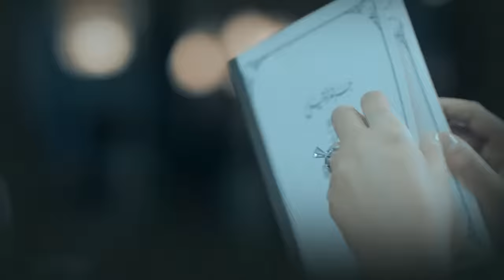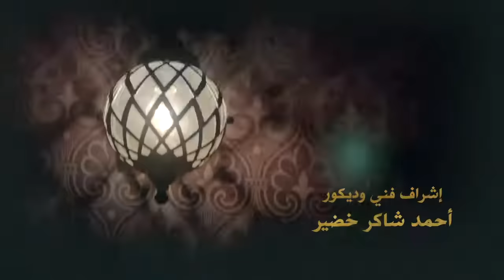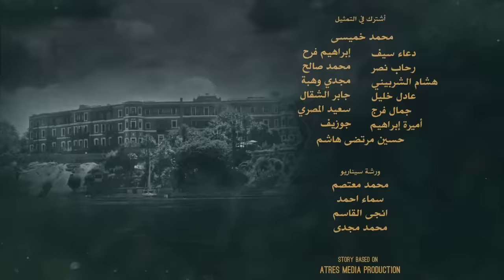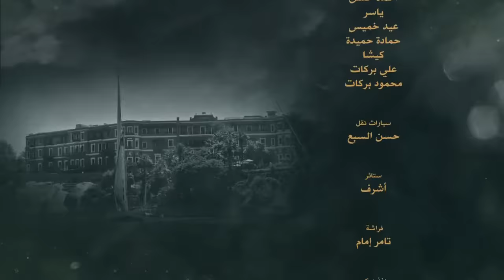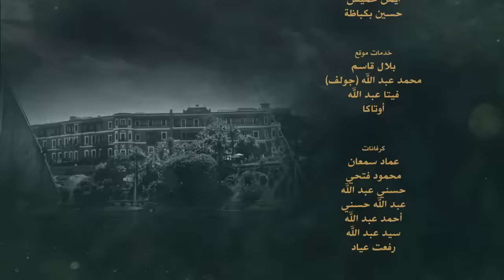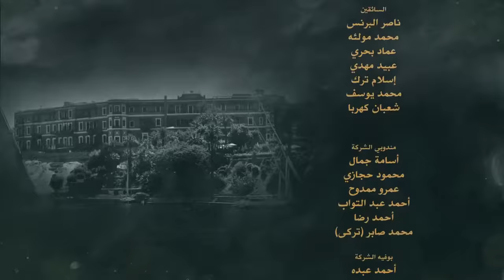Grand Hotel جراند أوتيل Grand Otel 2016 _ Episode 23